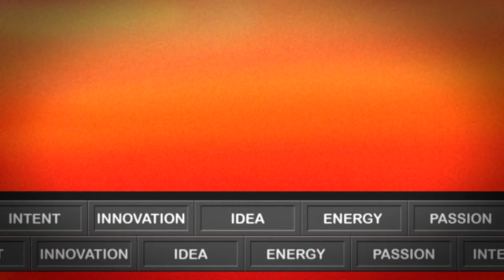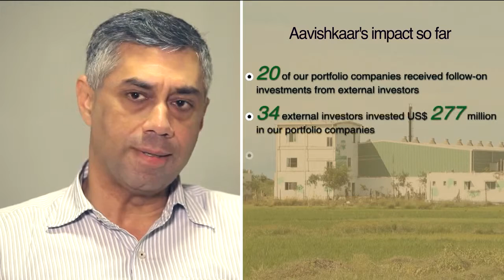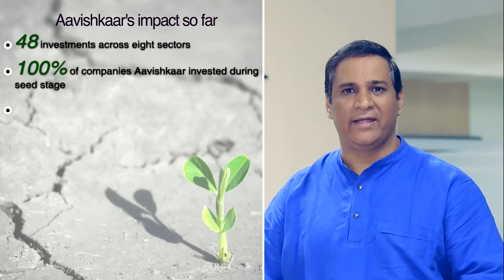The Aavishkaar Corporate Video